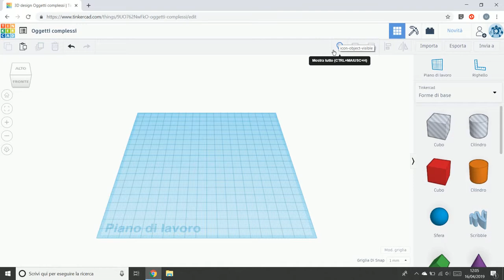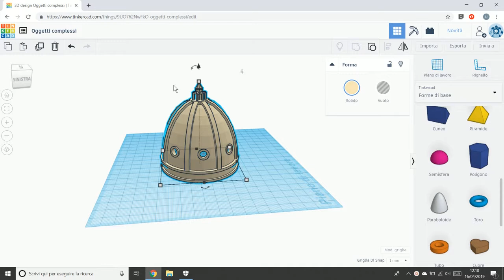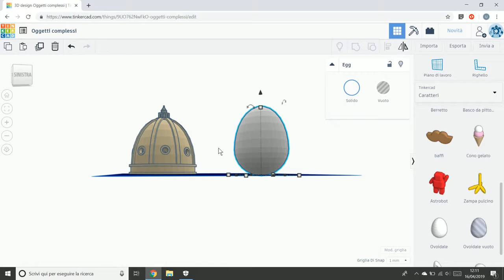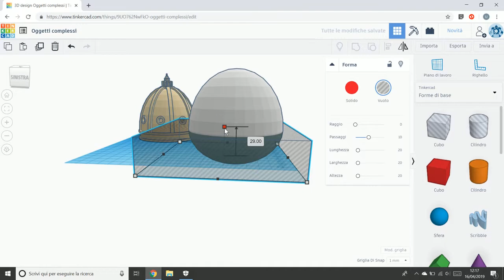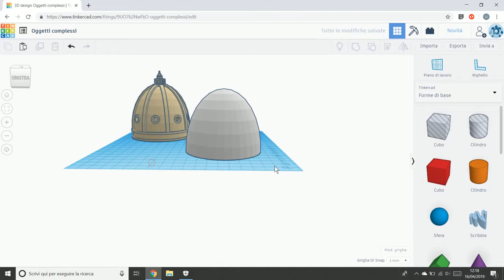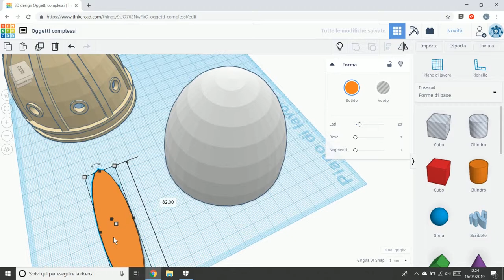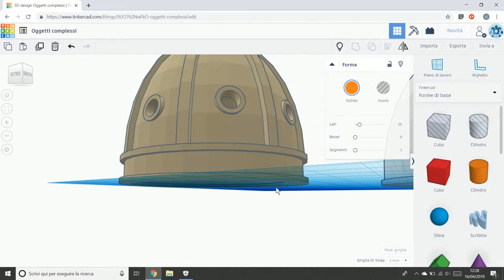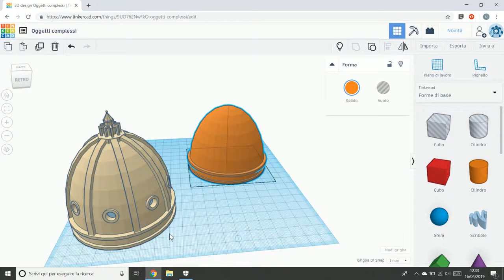9 Modellare forme complesse (1)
- scomporre le forme in moduli
- importare le forme base necessarie e prima composizione
- creare forme tramite operazioni